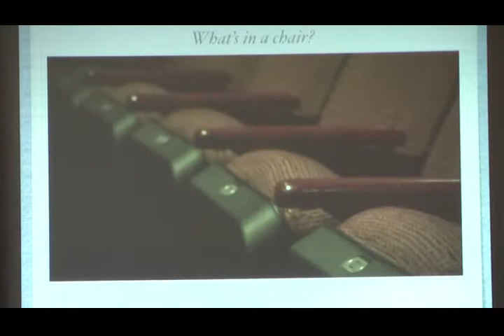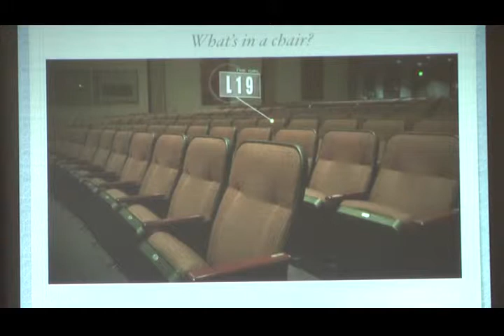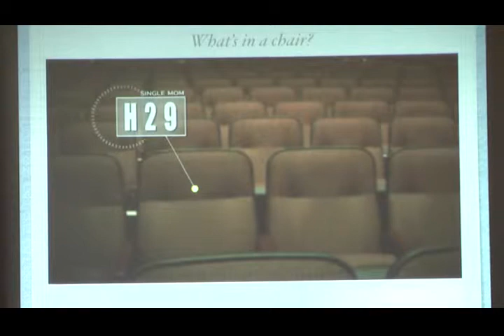Presence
Pastor Chris explores the meaning of presence as a way of deepening your commitment to God.